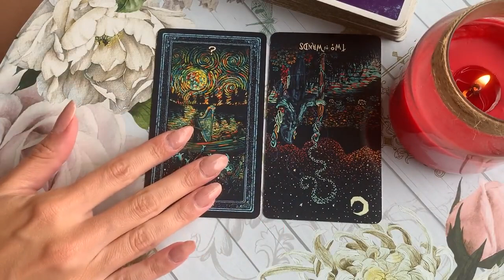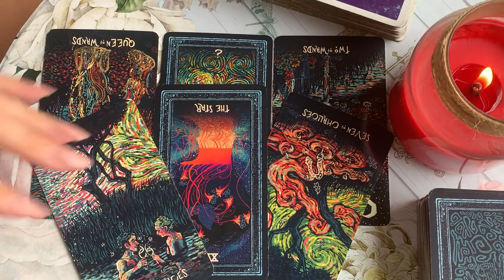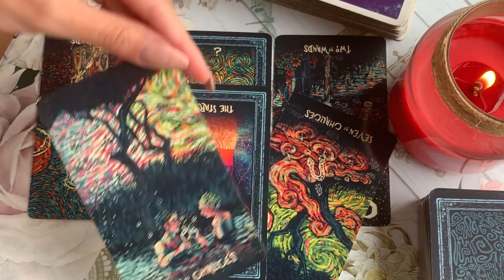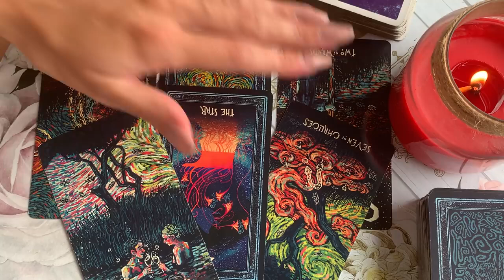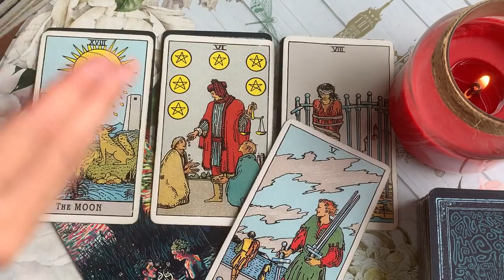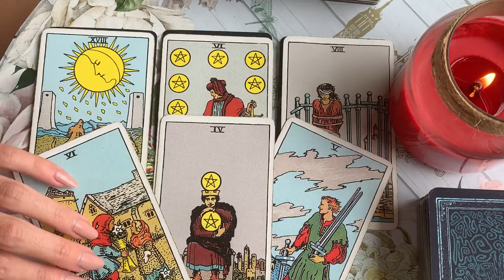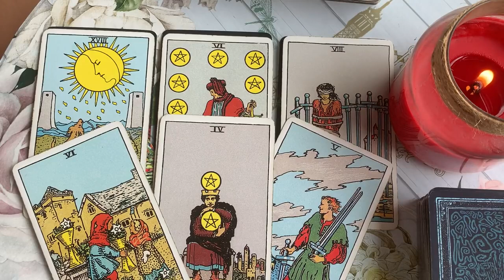LIBRA 💖 SOMEONE CAN'T STOP THINKING ABOUT YOU 💖 16 MID JUNE 2023 DAILY TAROT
💘✨15 MID JUNE 2023 DAILY TAROT